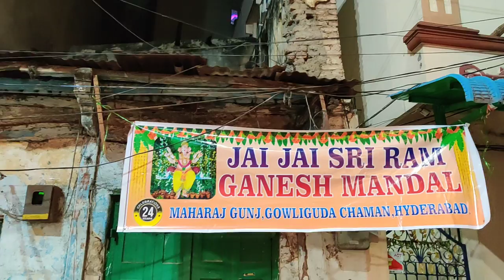Jai Jai Sri Ram Ganesh Mandal | Maharaj Gunj Gowliguda Chaman Begum Bazar | Hyderabad Ganesh 2021